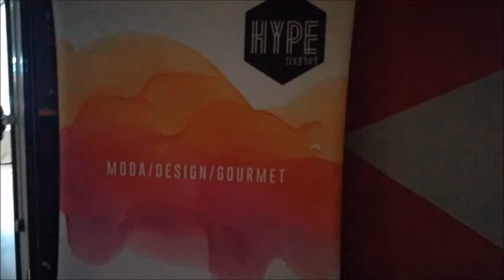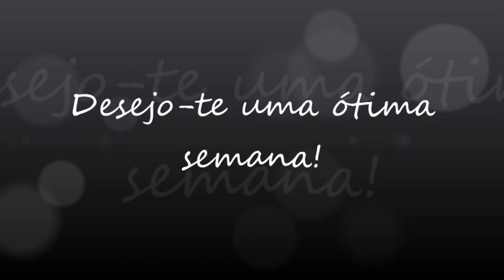WEEKEND VLOG # Holísticas & Soulsisters | Márcia Gomes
Ultimamente os meus fins de semana têm sido bastante preenchidos, entre trabalho, afazeres, visitas e passeios... Este fim de semana foi repleto de encontros e passado com pessoas mesmo especiais: Holísticas & Soulsisters. Vê no vídeo todas as novidades :)